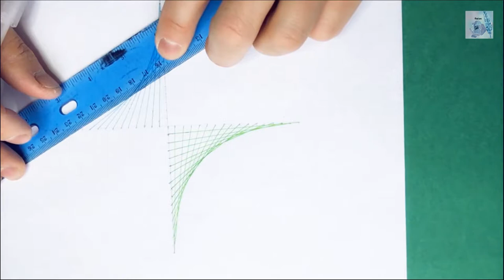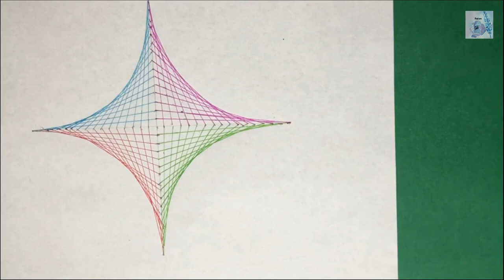Zen tangles to blow your mind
The drawing of Zen tangles is fun and easy to learn. There is no need for a deep foundation of painting, a pencil, a piece of paper, you can enjoy the Zen tangles anytime, anywhere. The winding lines form the basic pattern of Zen tangles, and the free combination of various patterns constitutes a complete Zen tangles. It is not just an artistic creation, but many people also use it to relieve stress, so it is also called “mind yoga”. It is precisely because of the entanglement that the human brain can easily enter the state of meditation and gradually reach the depth. Focus. When repeating the drawing with delicate lines, everyone can focus on each stroke. In this state of consciousness, mind, intuition, and knowledge can work together quickly, accurately, and effortlessly.

Zen tangles is a very interesting activity, it can:
1. Provide you with a healthy and beneficial entertainment, improve your hand-eye coordination and enhance your memory.
2, relieve your stress, soothe the soul, let you have a sense of accomplishment, satisfaction and confidence.
3. Create a state peace and calm, and enhance your creativity and problem-solving skills.
4. Enhance your of concentration and concentration to help you stay in the moment and feel the goal.